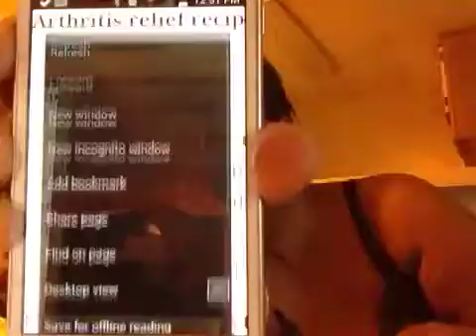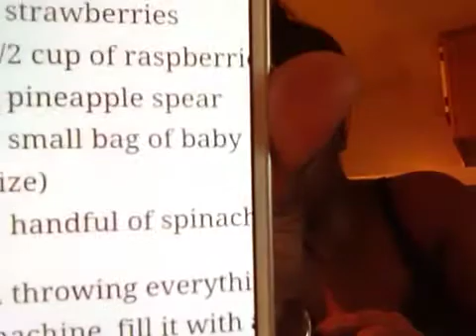MORNING NOT GOOD. BUT INSPITE OF I THANK YOU LORD